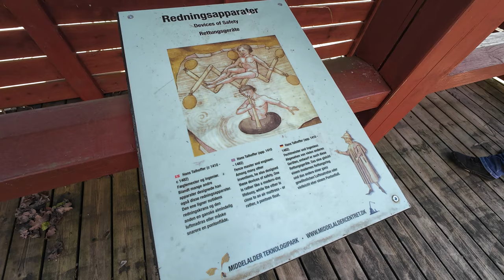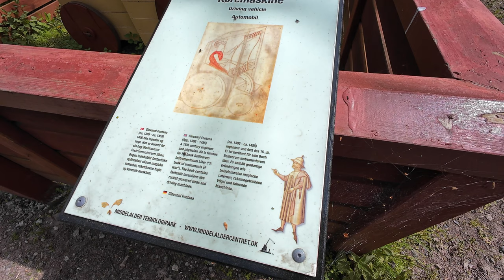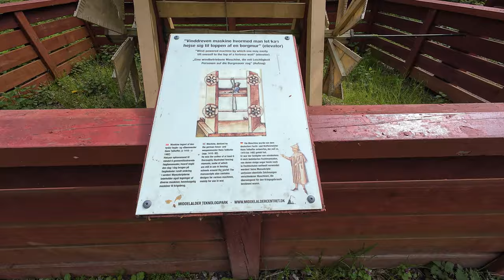Abenteuer Schweden 2024: Durchquerung von Lolland Falster und Sjælland!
Willkommen zu unserem neuesten YouTube-Abenteuer! In diesem Video nehmen wir euch mit auf unsere Schweden Tour 2024, bei der wir die dänischen Inseln Lolland, Falster und Sjælland durchqueren. Wir starten mit der Fähre nach Rødby und besuchen das Mittelalterzentrum in Nyköbing-Falster - ein echtes Highlight! Am Abend erreichen wir schließlich Roskilde.
Dieses Video richtet sich an alle Abenteuerlustigen, die Lust auf eine spannende Reise durch Dänemark haben und gerne neue Orte entdecken. Lasst euch von unseren Erlebnissen inspirieren und plant schon jetzt euren eigenen Urlaub!

00:00 Intro
00:56 Fährterminal Puttgarden
01:25 Wo geht es hin
03:34 mit Scandlines nach Dänemark
04:36 Middelaldercentret Nykøbing Falster
07:12 Mittelalter Technologepark
10:19 Trebuchet und Kanonen
12:46 Roskilde
14:17 Abschluss

Technik:
DJI Pocket 2 Creator Combo
DJI Osmo Action 4